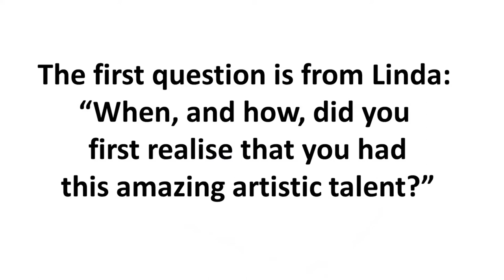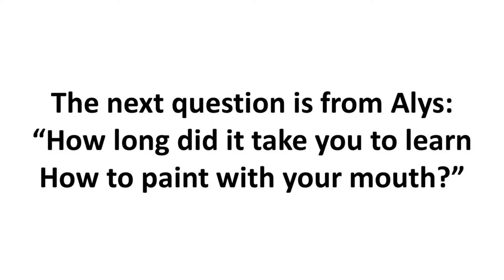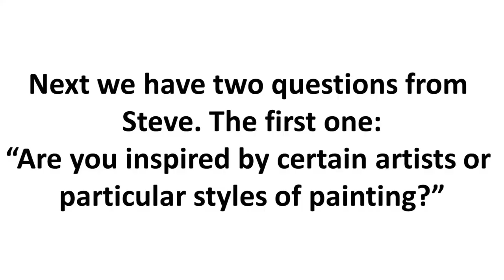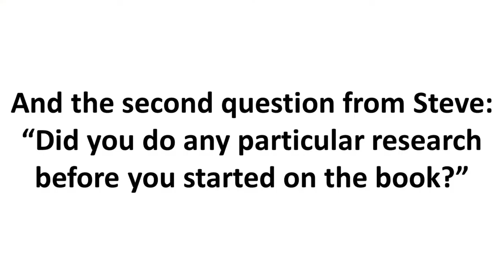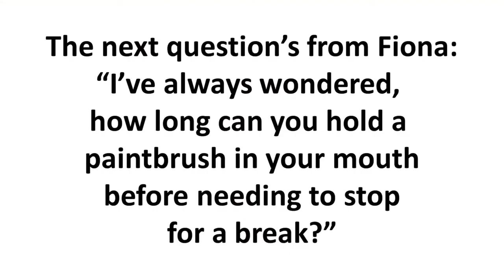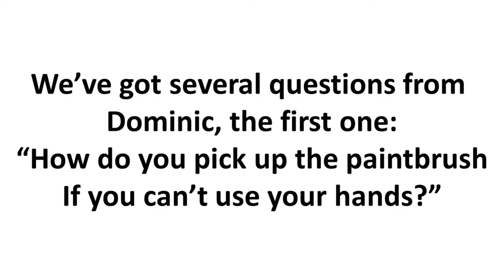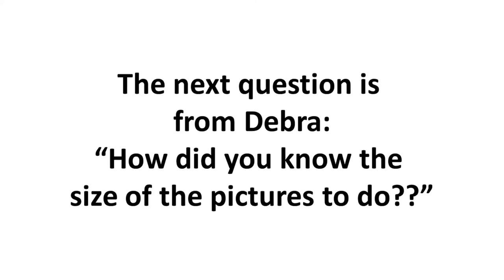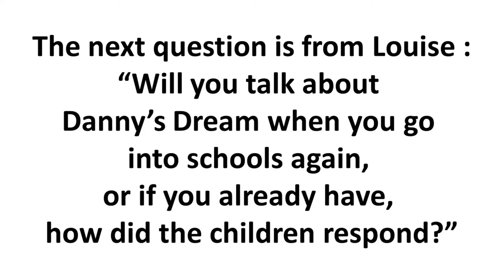Danny's Dream Illustrator Q&A with Ian Parker